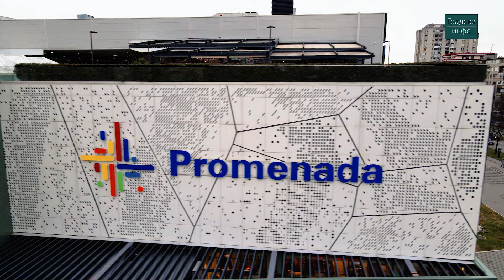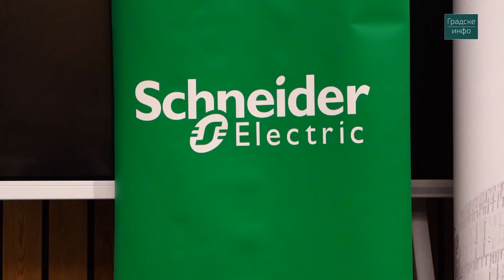Decenija Novog Sada | Gradske info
Novi Sad se razvija gotovo u svakom segmentu. Mi smo tu da vam predstavimo svaku pozitivnu promenu u našem gradu. Ovaj video prikazuje samo mali deo razvoja našeg grada. Srećan ti dan naš prelepi grade!